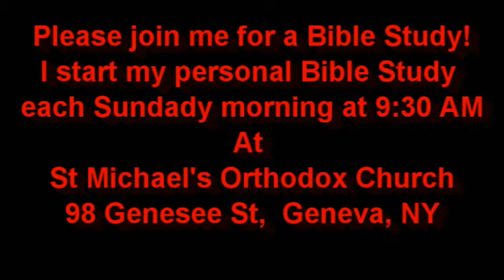Share The Gospel On Fruitful Ground Sep 22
Share The Gospel On Fruitful Ground
The Gospel Minute for September 22nd, 2018
Today's Gospel Lesson is taken from St Luke 4:31-37